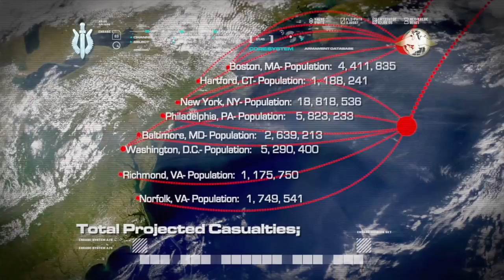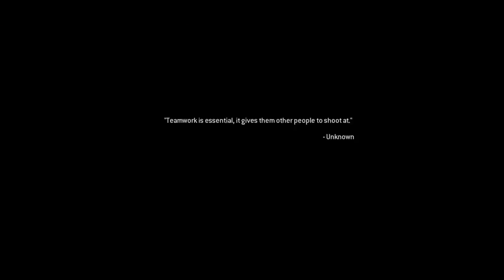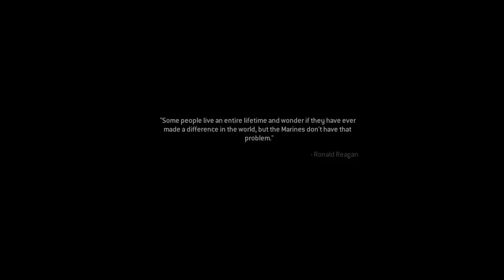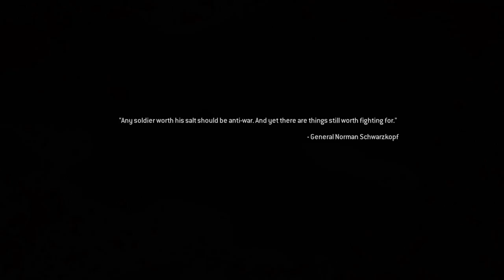Call Of Duty (Modern Warfare Remastered) - PART 6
WELCOME TO THE BLAKOUT EXPERIENCE

You want a different way to view how video games are played, then you have entered along the right journey to enjoy them.

Call of Duty: Modern Warfare Remastered is a first-person shooter video game developed by Raven Software and published by Activision. A remastered version of Call of Duty 4: Modern Warfare, it was released worldwide on November 4, 2016 for the PlayStation 4, Xbox One and Microsoft Windows. It is available as a bundle with either the Legacy, Digital Deluxe or Legacy Pro editions of Call of Duty: Infinite Warfare, with physical versions requiring the Infinite Warfare disc inserted to access the remaster. A standalone edition of the game was released on June 27, 2017 for the PlayStation 4, and July 27, 2017 for Xbox One and Microsoft Windows. Modern Warfare Remastered features the same plot as the original game. The player acts as a member of the United States Marine Corps and the SAS and takes on missions to fight against a separatist group in the Middle East as well as an ultranationalist group in Russia.